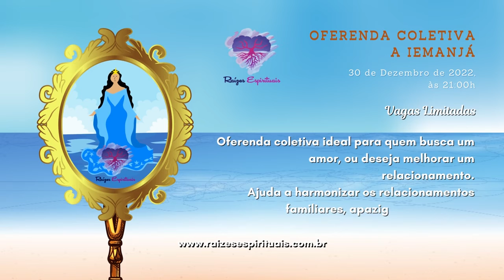Ritual Coletivo de Iemanjá em de dezembro de 2022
Participe e garanta neste ano novo  as melhorias que anda precisando em sua vida.
Acesse nosso site e agende já sua participação em nossas oferendas. As vagas são limitadas